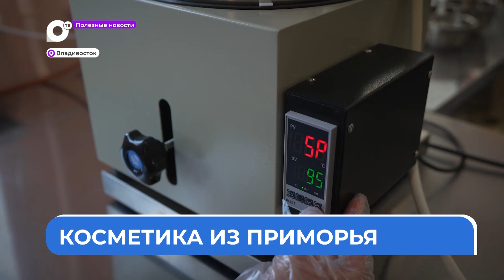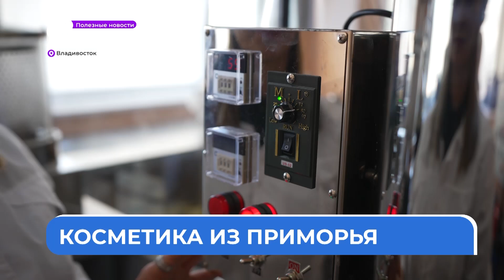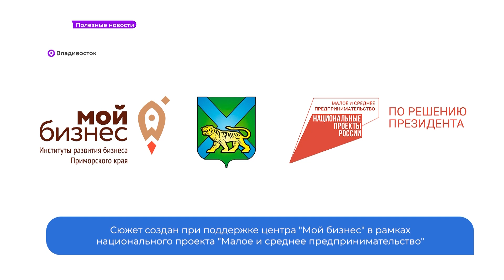Полезные новости. Реал Грин